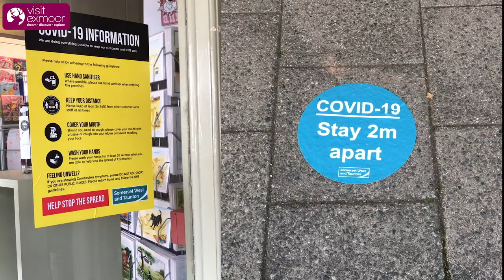Exmoor Warm Welcome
"We can't wait to give you a warm Exmoor welcome" - created by Visit Exmoor Here on Exmoor, businesses are getting ready to safely welcome visitors back to the area.